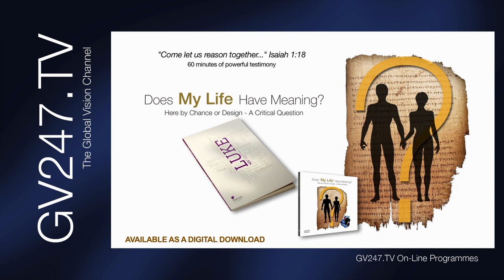219 The End of Days - MORAL DECEPTION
🙏This week, Deborah, producer of The Daniel Project and The Daniel CONNECTION Bible Prophecy films, opens with a report from International Christian Concern about the top persecutors of Christians for the past year - the 'winning' country is Nigeria, the entity is the Taliban and the person is Kim Jong-un of North Korea... amongst them all, the death toll is hundreds of thousands. Bible prophecy intimates that such persecution is coming to 'the West'.
Soon.

Meanwhile, the international Discussion Panel has now moved on to looking at the 9 Spiritual Deceptions, and this week it is MORAL deception - a real challenge to many Christians. Find out how - and what you can do about it!

🙏This week's Friday Feature 🙏 asks 'Why do you believe what you believe?' and lasts less than 2 minutes.

🧐 Or go directly to our website for lots more info at the Global Vision TV
[Please Note: YouTube may take up its right to monetise and insert adverts into our films. This is not our choice, we don't benefit and we apologise for any disruption if this happens.]
MORE INFO
Global Vision TV is the FREE internet TV network for Christians with over 25 channels and lots of SHORT answers from sound Bible teachers and experts to over 1,000 of YOUR questions.
- Established in 2005, Global Vision TV has recently moved to the YT platform for the interim.